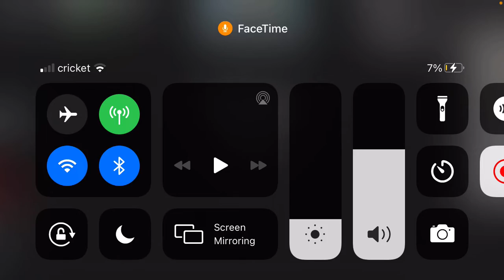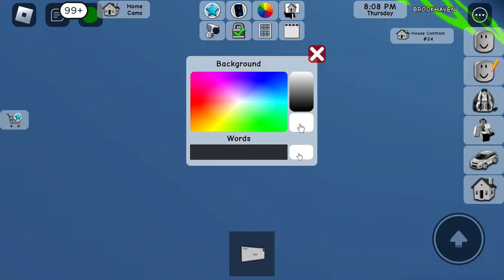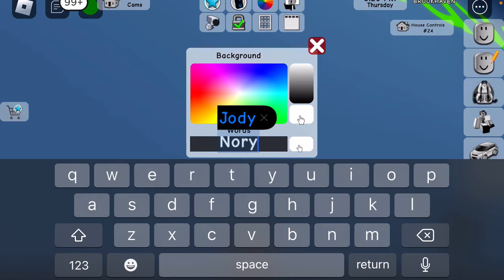S3 ep3 Murder Comment